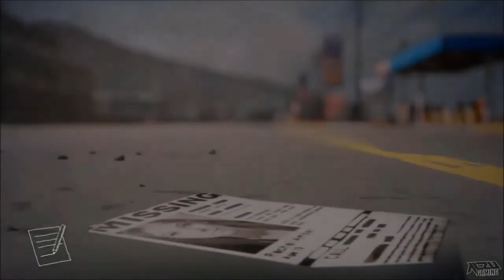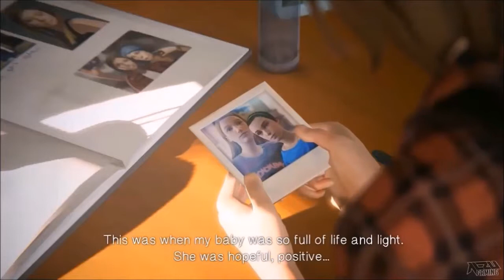Chloe - Life is Strange Tribute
Today I thought of making a sum-up of Chloe's life, trying to capture the pain, the grief and love she has felt. Let me know if I should make more of these types of videos.